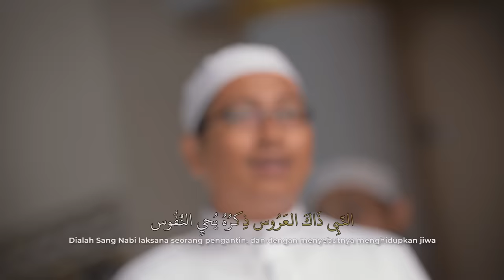Muhammad Hadi ft. Muhsin Alkaff & Ahbaabul Mukhtar - Sholawat Maulid Nabi Allahumma Solli Wa Sallim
Assalamualaikum wr.wb

Rilisan terbaru dari Muhammad Hadi Assegaf ft Muhsin Alkaff - Sholawat Maulid Nabi Allahumma Solli Wa Sallim Official Music Video

Performed by                       : Muhammad Hadi Assegaf
Executive Producer             : Octav Panggabean for RPM and Abdul Kadir Assegaf
Director                                 : Abdul Kadir Assegaf
Produced by                         : Abdul Kadir Assegaf